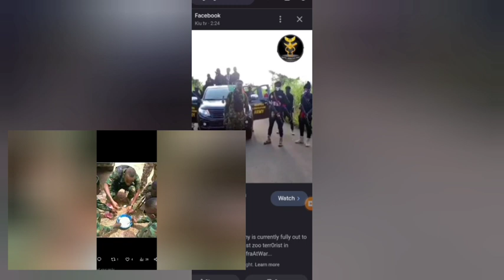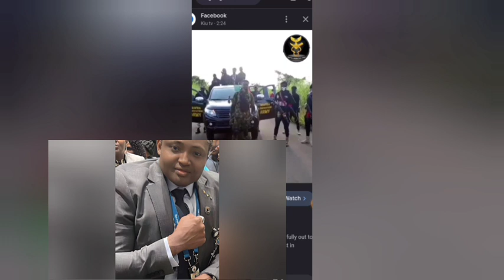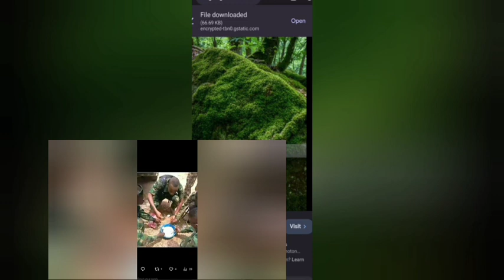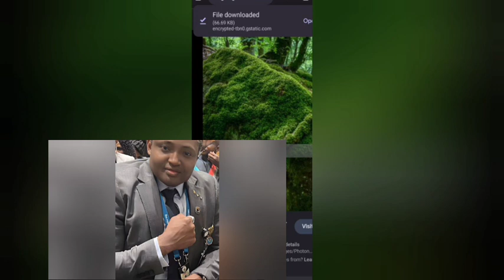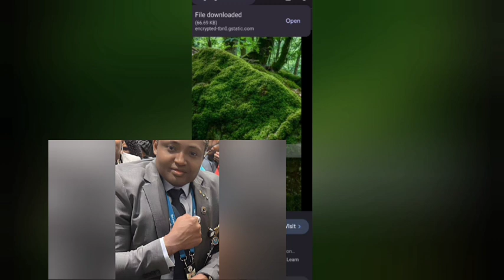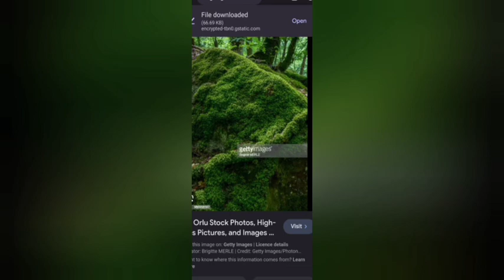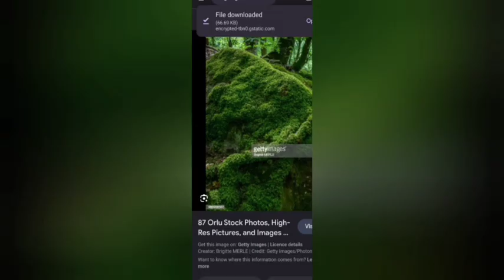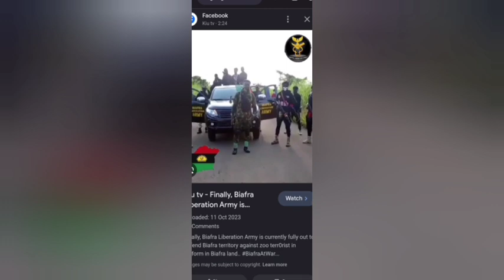WOTOWOTO IN ORLU! BLA STRANGE REPORT, COMMANDER BLA..